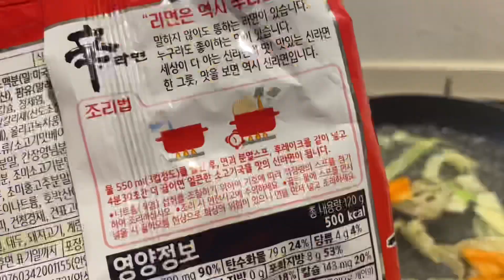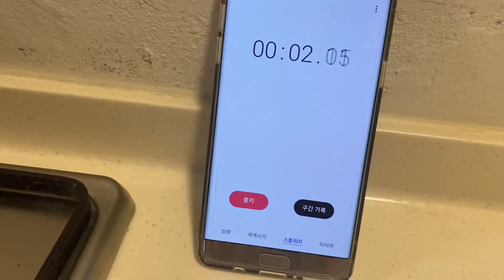(라면매니아)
딩동~ 주말특식 배달왔습니다~
한국 분식의 대표 주자, 라볶이!!

라면스프, 고추장, 물엿이 만나면 시너지업 테이스트 완성!!! 집나간 며느리도 돌아오게 만드는 라볶기~ 지금 함께 만들어 보아요~

야채나 기타 재료는 그때그때 먹고 싶은 걸 넣으면 됩니다!

In my opinion, K-food is really awesome.
Korean foods are often red and spicy. If you are invited to a Korean table, you will see a lot of reds.

Here's one of them.
It is one of Korean representative snacks, Its name is Rabokki which ramen meets tteokbokki.

You can make spicy and sweet rabokki very simply. Shall we start now?